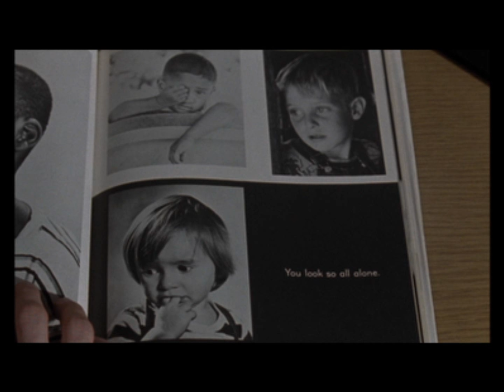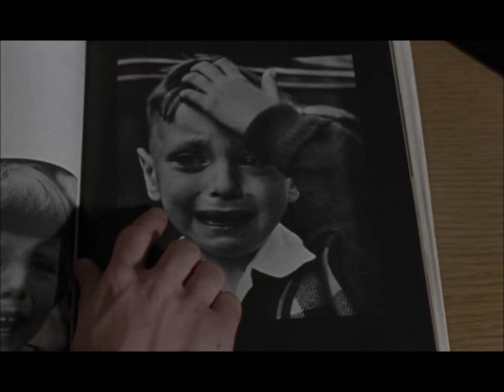A Tribute to Lodge Kerrigan's "Clean, Shaven"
Soundtrack: Search / Reunion / Beach by Hahn Rowe